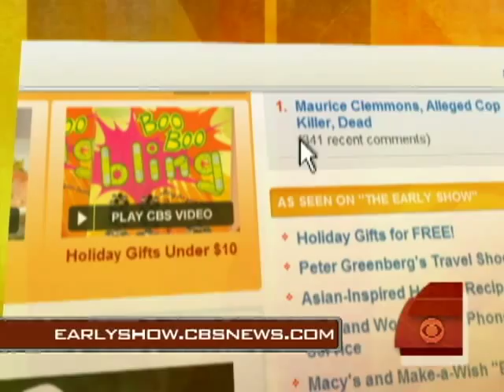Peter Greenberg's Travel Secrets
Travel guru Peter Greenberg joins The Early Show to share some surprising travel secrets and tips.